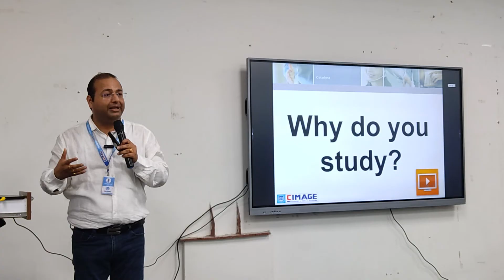JOB के पीछे भागने वाले ये वीडियो जरूर देखें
jobs
business
placement
trending
trending video
viral
viral video
entrepreneur
entrepreneurship
cimage college